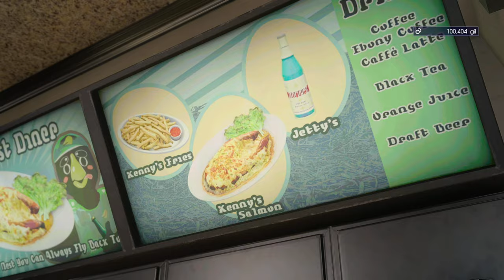FINAL FANTASY XV | GAMEPLAY #6